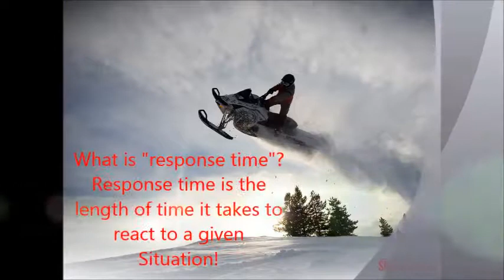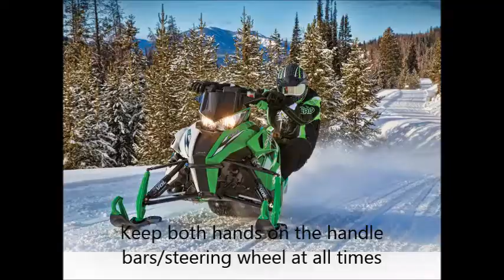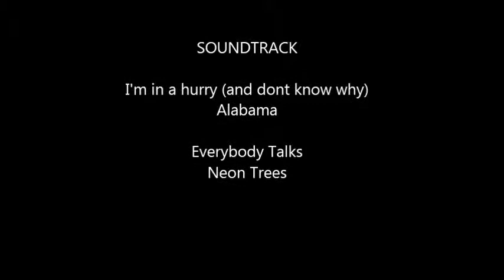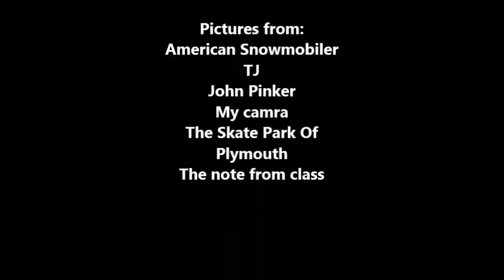Physics of Driving project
For my physics project